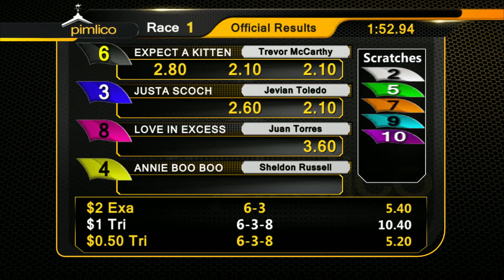PIMLICO 5-14-17 RACE 1